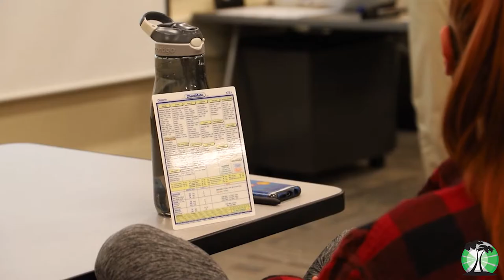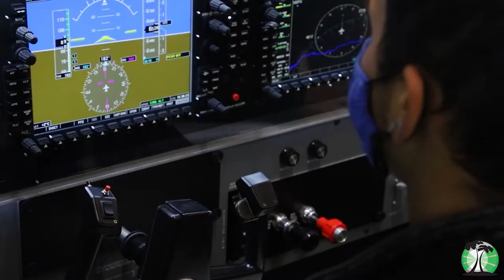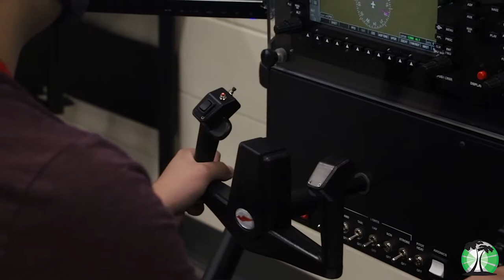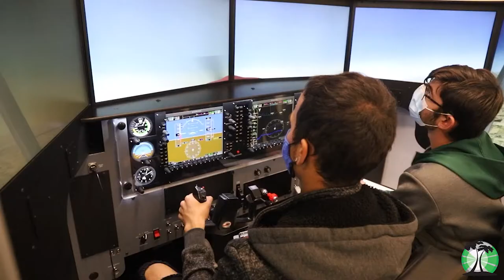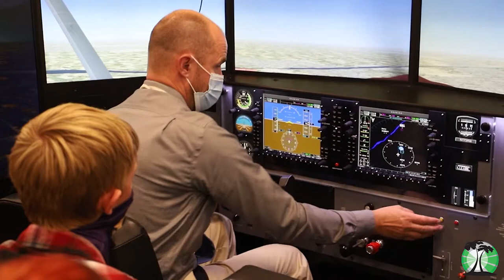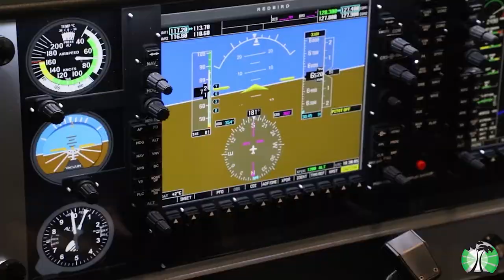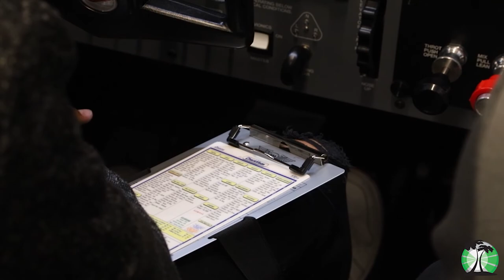GISH Academy of Engineering & Technology: Aviation Flight pathway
An overview of the Aviation Flight Pathway in the Academy of Engineering & Technology at Grand Island Senior High.